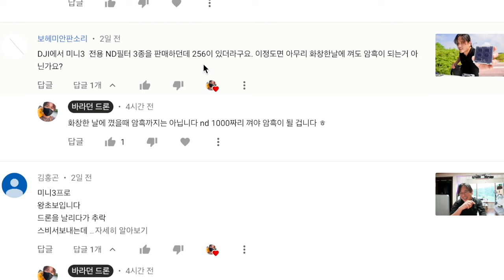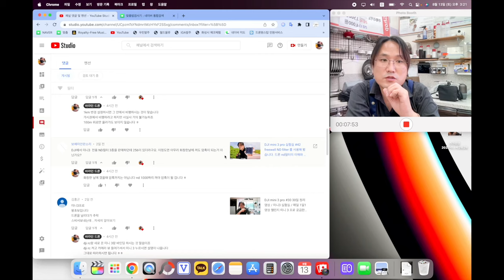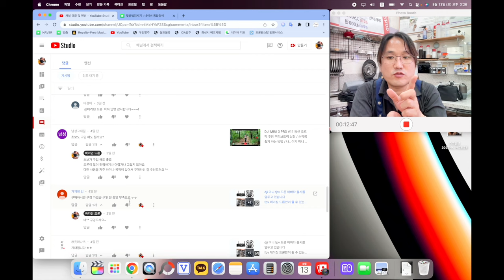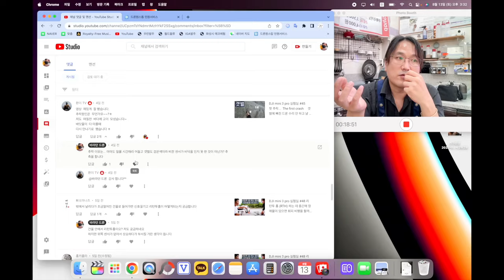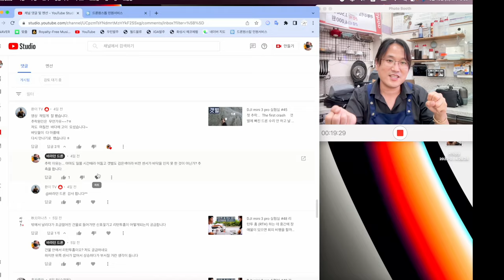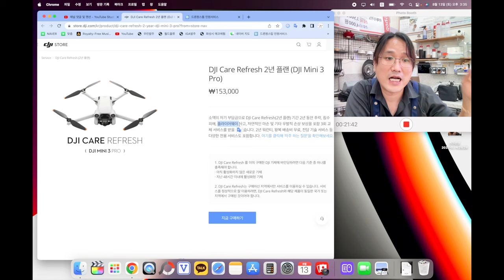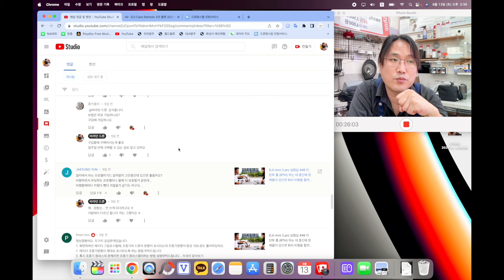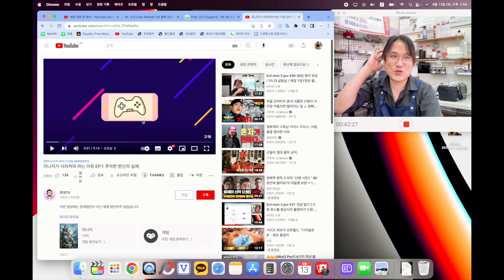DJI mini 3 pro 실험실 #49 dji rc에 들어가는 sd카드는 필요한가? 케어 리프레쉬 보험은 어떻게 하는 걸까? 댓글 읽기~ ^^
바라던 채널

바라던 장비